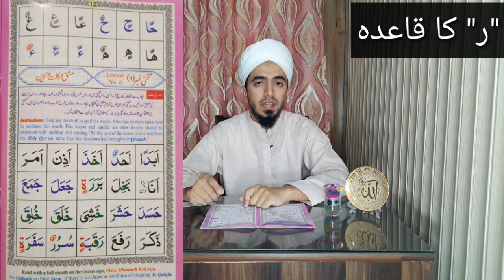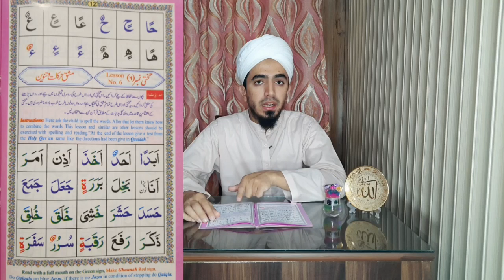Lecture 3 Quran Tajweed | Quran Tajweed "ر" ko kab mota krein gy |Asan Tajweed e Quran Lecture 3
Lecture 3 Quran Tajweed | Quran Talaffuz "ر" ko kab mota krein gy |Asan Tajweed e Quran Lecture 3

Assalam u Alaikum, inshallah in Lecture 3 Quran Tajweed | Quran Talaffuz "ر" ko kab mota krein gy |Asan Tajweed e Quran Lecture 3 s lecture we will Practice the previous lectures by joining alphabets and giving them specific movements like zabar, zer, pesh. We will also learn about the Qaida of "ر". That when to read "ر" thicker and when thinner. At the end we will learn about Khara zabar, Khari zer and Khari Pesh.
Ask any Queries freely in the comment box or Whatsapp group.

Aj Inshallah ham harkat o tanween ki mashq krein gy, aur haroof ko mila mila k parhein gy, aur aj ham "ر" ka qaida bhi seekhein gy, k is ko kb mota krty hein, aur akhir me hm khari zabar, khari zer, aur khari pesh k bary me bhi seekhein gy.
Ap ko kuch bhi samajh na ae to bila jhijhak pooch lein, comment me ya whatsapp group mein.

Lecture 2 Quran Tajweed | Quran Talafuz Makharij ki harkat Lecture 2 |Asan Tajweed e Quran Lecture 2
Inshallah in this Lectjre we will learn how to give motions to the Makharij and alphabets of Quran. And how to efficiently pronounce them while giving different motions.
Inshallah aaj hm lecture me seekhein gy, k haroof ko makharij k sath sath harkat kaisay dete hein, jese zabar, zer, pesh aur do zabar, do zer, do pesh.

This course is designed for all the Muslims to learn reciting Quran eith its proper pronounciation(Tajweed), and it is a very basic course which any muslim even who has never recited Quran can learn from this course, and the very old age persons who have their poor accent already can also correct their accent.

Asan Tajweed e Quran | Asan Tajweed e Quran Course Details | Asan Tajweed e Quran Course Outline👇

Shawal k 6 Rozay | Shawal k 6 Rozon ki Ahmiyat | Shawal k 6 Rozon ki Fazilat 👇